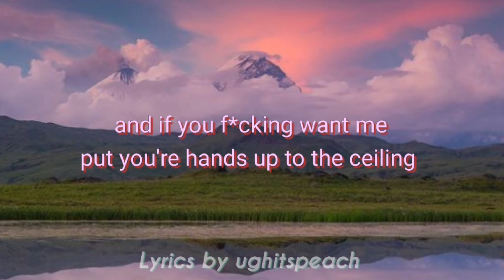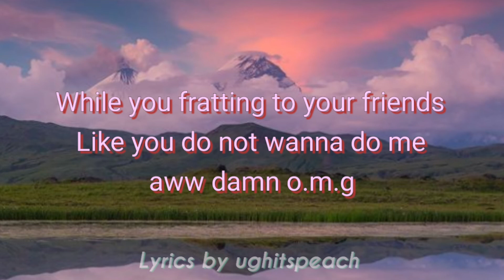♡ilytommy♡ - booty (Lyrics)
Hello, ʕ•́ᴥ•̀ʔっ

-Some lyrics might be wrong, but I tried to figure out what ilytommy said

       ❀Cover your cough and sneeze

        ❀Try not to touch your face a lot

         ❀Keep your distance from people

♥↬Lyrics and Audio for Booty by ilytommy

♥↬more of『 ♡ilytommy♡』

Bye-bye (•◡•) /

TAGS IGNORE!! :v